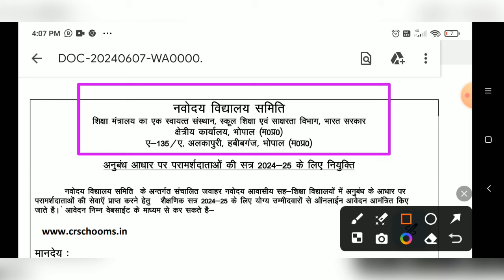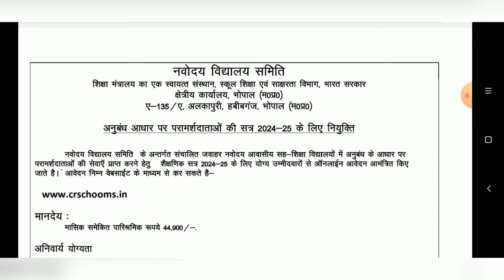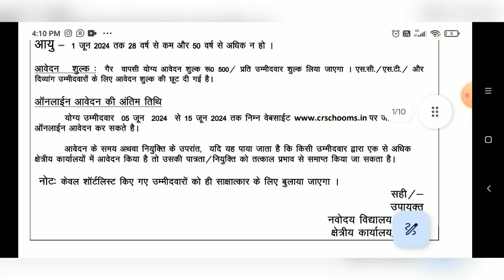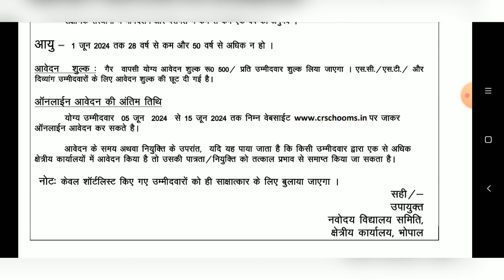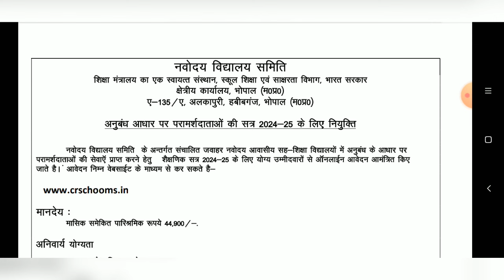NVS Teacher Recruitment 2024 | NVS TGT PGT Subject Wise Vacancies | NVS Teacher Salary